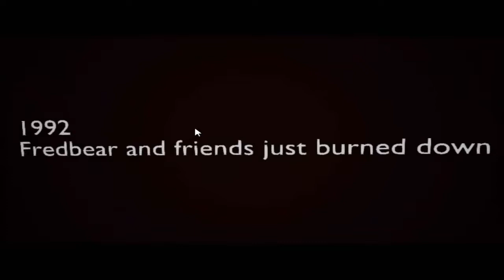FINAL NIGHT 2 #1 : il sait passer quoi ici ?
désoler pour le son du micro j'ai trouvé un bon moyen pour un bon son :D mais en attendent je mettrais mon micro  de coté jusqu’à trouvé une solution

si t'as aimé la vidéo tu peux mettre un petit pouce bleu et n'hésite pas a t'abonné ( c'est gratuit ) et rejoins moi sur Facebook
Les vidéos sorte le :
semaine 1
mercredi: fnaf/minecraft
samedi : fortnite/fnaf/autre
dimanche: ark/fortnite

semaine 2
mercredi : fnaf/ark
samedi: fnaf/fortnite/autre
dimanche : minecraft/autre